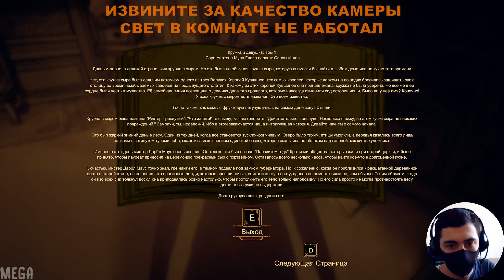BENDY AND THE DARK REVIVAL ► ЗАГАДКА Прохождение #6